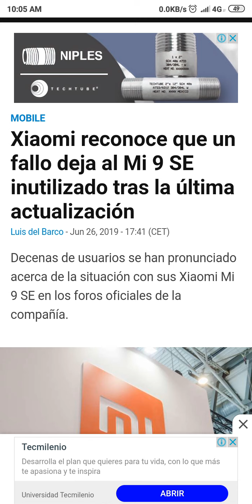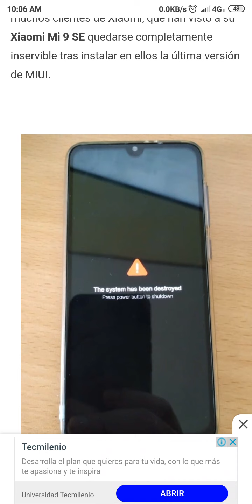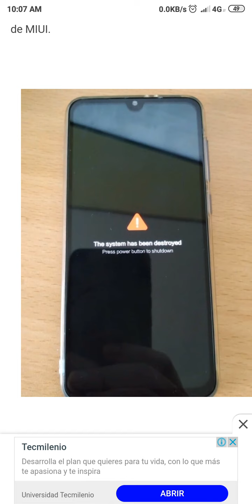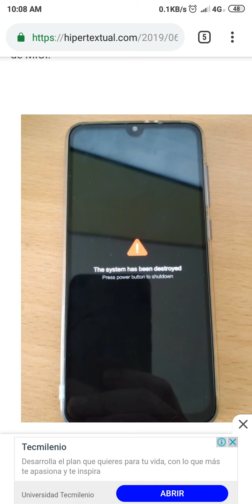Tienes un XIAOMI MI 9 SE? CUIDADO ESTA EN PELIGRO!!!😱😱😱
Trip by KV Creative Commons — Attribution 3.0 Unported — CC BY 3.0 Free Download / Stream Music promoted by Audio Library Una actualización esta dejando a algunos xiaomi mi 9 se de Europa inservibles veamos que pasa...